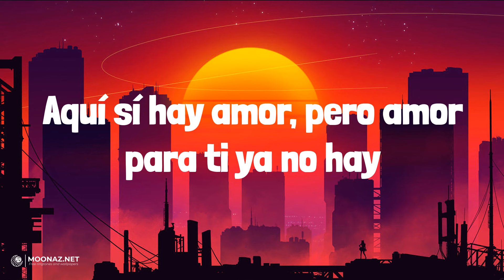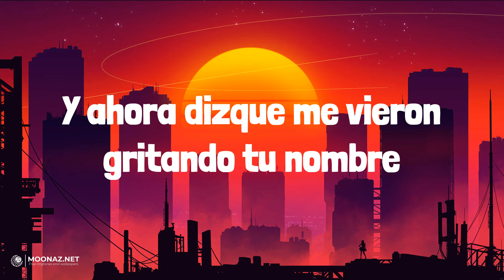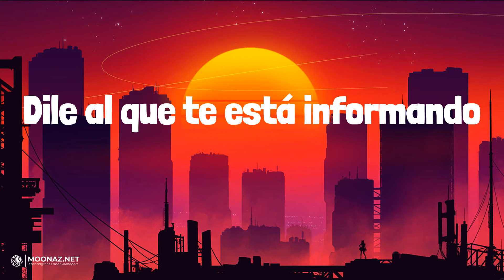Maluma - Según Quién | LETRA | HARLEY QUINN - Fuerza Regida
🎶Maluma - Según Quién | LYRICS, LETRA | HARLEY QUINN - Fuerza Regida

Lyrics:
Ay
Otro chisme más que te cae
Estoy cansa'o de este lleva y trae, ey
Borracho en un bar no sé en dónde, bebé, ¿según quién?
¿Según quién?
Y te tengo guardada en el pecho, bebé, ¿según quién?
¿Según quién?
Ey
(Maluma, baby)
Pa' esa mierda que tú habla'
¿Según quién?
Ah-ah, ahora resulta que vivo en despecho
¿Según quién?